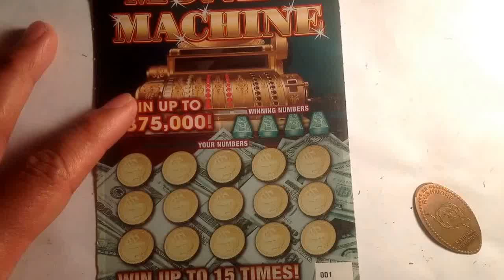Another $5 money machine..... $172 Georgia scratch off pt 12